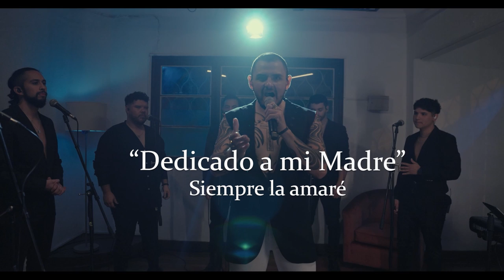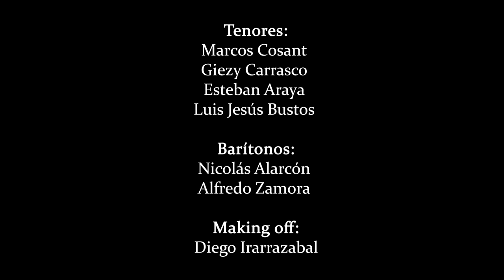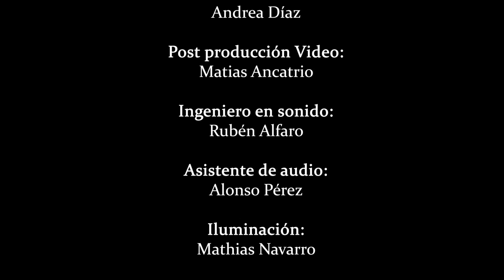Sergio Járlaz | Aleluya | La Voz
Edición, Mezcla y Master, Marcelo Rivera,
Arreglos Corales, Marcos Cosant.
Pianista, Daniel Ramírez.
Grabación Video, Matías Ancatrio, Ignacio Osses, Lucas García.
Dirección de cámaras , Andrea Díaz.
Post producción Video. Matias Ancatrio.
Ingeniero en Sonido, Rubén Alfaro.
Asistente en Sonido, Alonso Navarro.
Dirección de arte, Daniela Droguet.
Gestión y logística, Felipe Rivera.
Cantantes, Marcos Cosant, Giezy Carrasco, Esteban Araya, Luis Jesús Bustos, Nicolás Alarcón y Alfredo Zamora.
PRODUCTOR GENERAL, SERGIO JÁRLAZ.